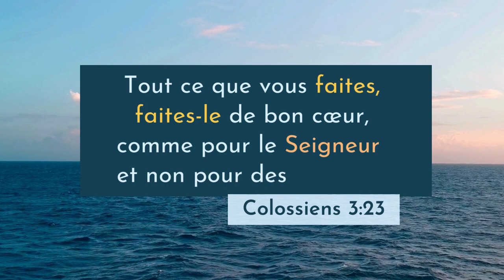Colossiens 3:23 LSG | Chanter les Écritures